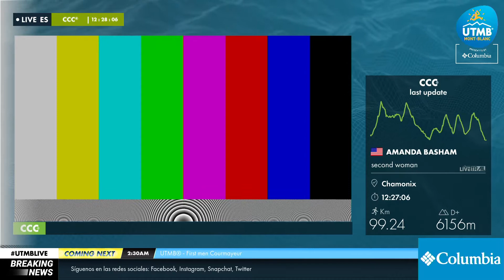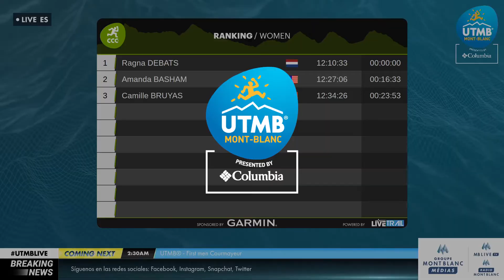CCC® 2019 Replay Mujeres (ES) 3 - Chamonix